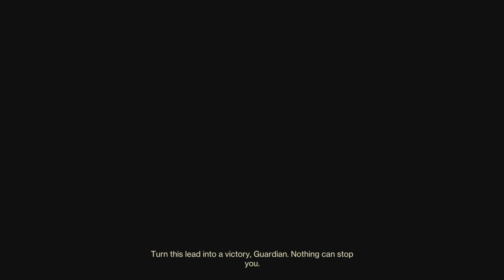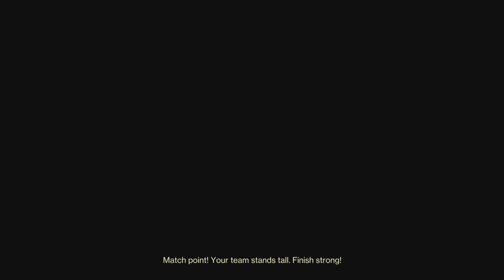First card flawless